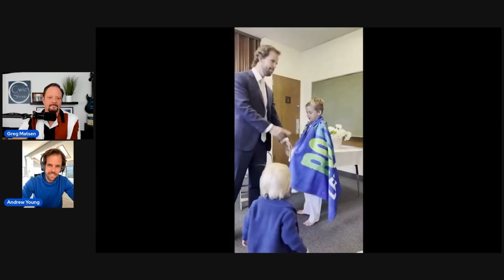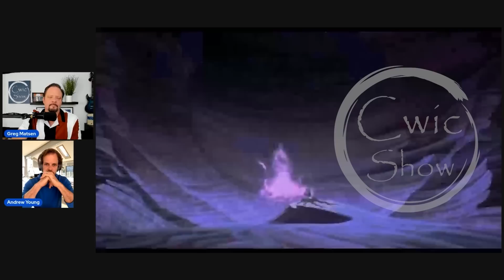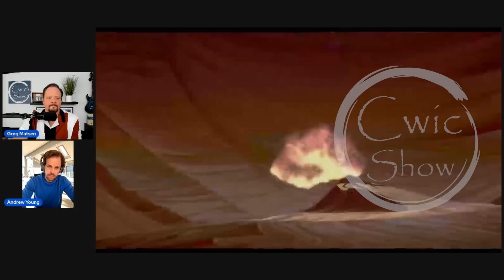They Are Deliberately Adding These Disturbing Scenes Into Kids Movies - w/ Andrew Young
We cover Hollywood clips of kids' movies riddled with propaganda. Frozen, Kung Fu Panda, Mr. Peabody, Lego Movie, and Prince of Egypt are dissected showing how you get rid of tradition, and family, and even change Holidays. You won't believe what they tried to get into these scenes.

Andrew Young was a creator with XBox and Dreamworks. He has the stories from the inside.